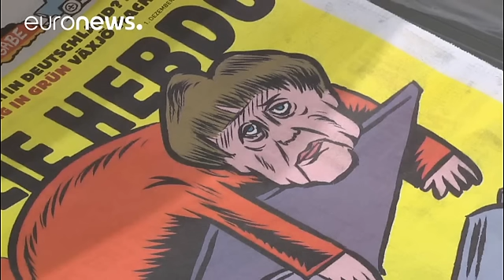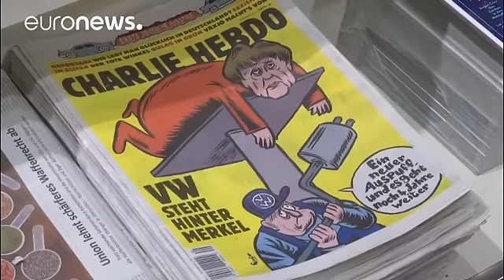Hommage sobre et silencieux deux ans après Charlie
Des cérémonies discrètes...
Trois membres de la rédaction de Charlie Hebdo Marika Bret, Eric Portheault et Riss, la maire de Paris Anne Hidalgo, le ministre de l'Intérieur Bruno Leroux, se sont recueillis devant les anciens locaux de journal satirique, au n°10 rue Nicolas-Appert dans le 11e arrondissement de la capitale.

A quelques mètres de là, boulevard Richard-Lenoir, ils ont aussi honoré la mémoire du policier Ahmed Merabet, tué par les frères Kouachi alors qu'il tentait de stopper les jih…